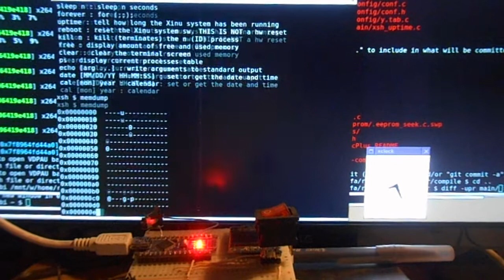xinu-avr - the Xinu OS for AVR atmega328p devices (e.g. Arduino)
The xinu-avr project is a Xinu Operating System subset, modified to run on an AVR atmega328p microcontroller.

For lovers of "because small is beautiful" (FusixOS, retrobsd, unix in microcontrollers, etc) this project provides a user interface example as well: The Xinu shell and several tiny utilities, like echo, a text editor, a basic interpreter, ps, kill, free, date, cal, and some more (so you can use your AVR microcontroller like a retro Xinu/UNIX-like computer).